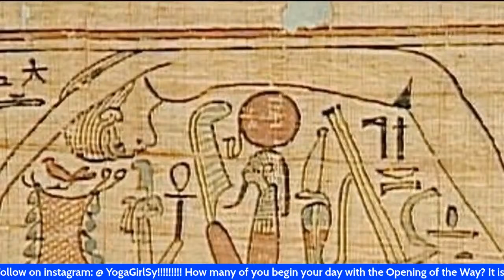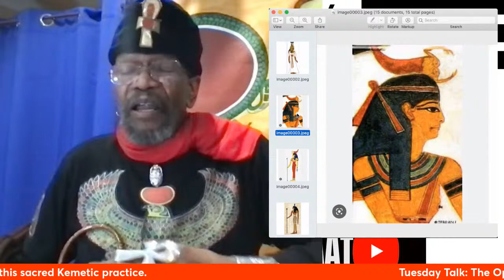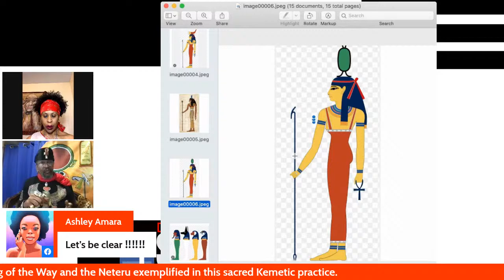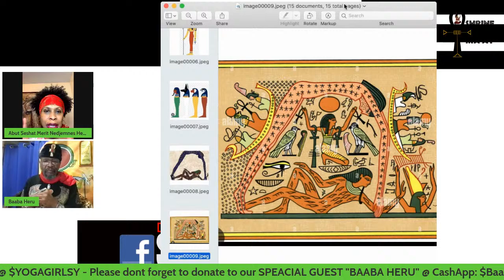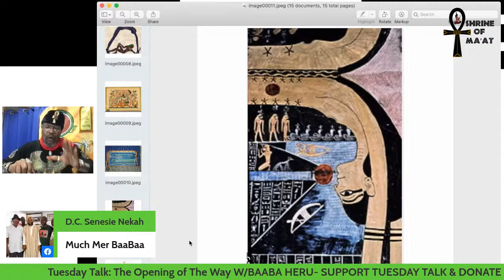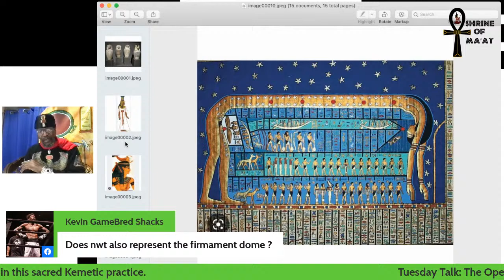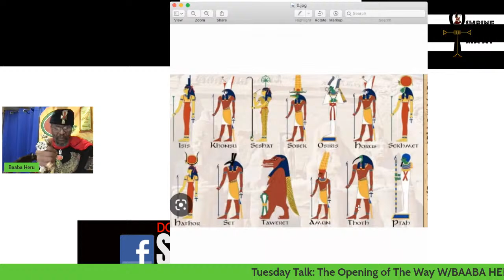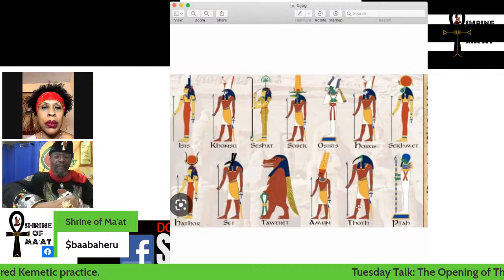Baaba Heru and the Opening of the Way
Ankh en Ma’at Abet (family),

How many of you begin your day with the Opening of the Way? It is a beautiful ritual created by our Shrine Elder Baaba Heru Ankh Ra Semaj Se Ptah.

Tonight we will learn about the creation of the Opening of the Way and the Neteru exemplified in this sacred Kemetic practice.